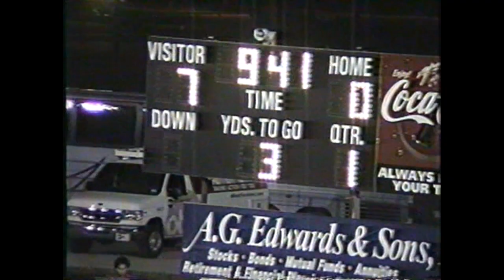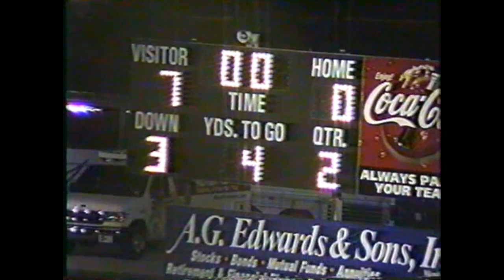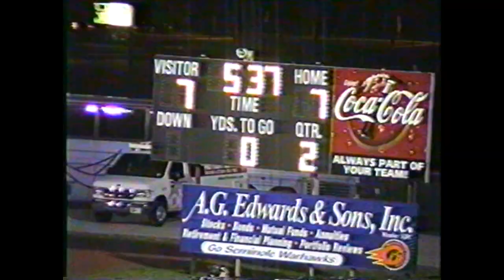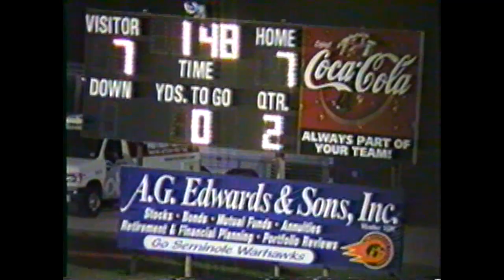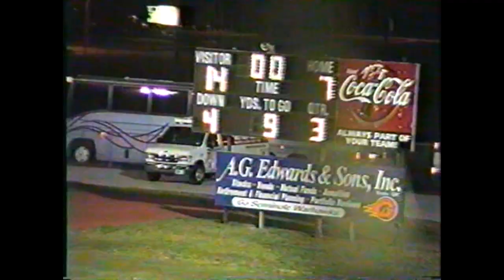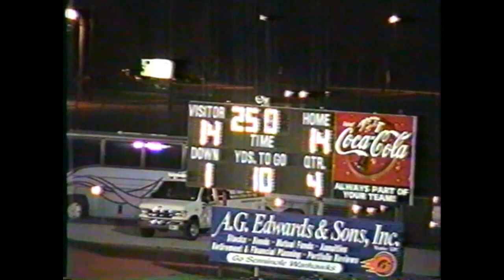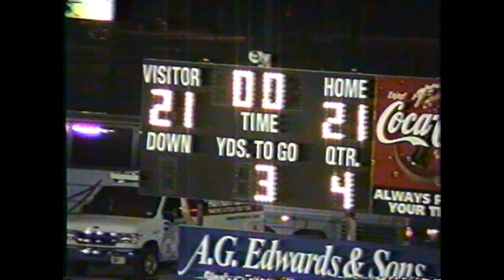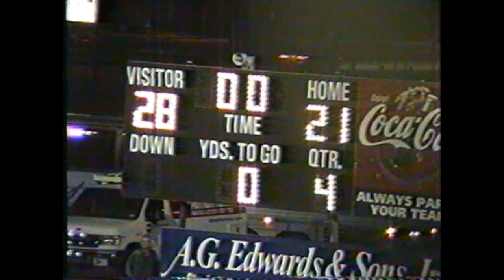2002 Seminole vs Manatee Football Playoff Game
2002 Seminole 28 vs Manatee 21 High School Football Playoff Game. Double OT